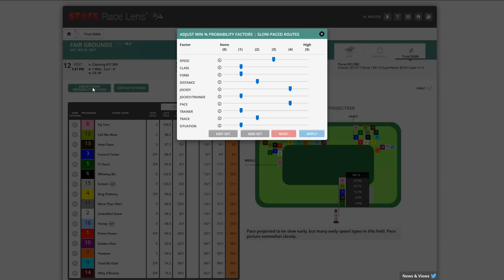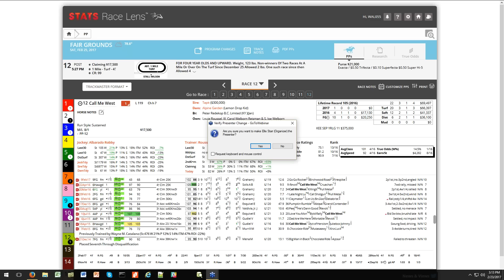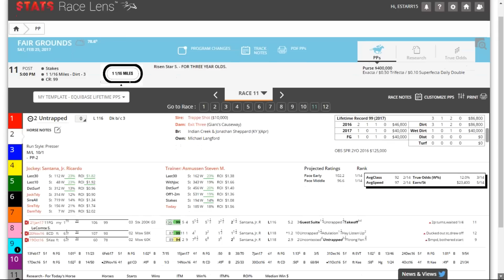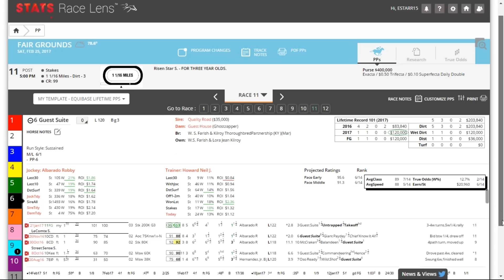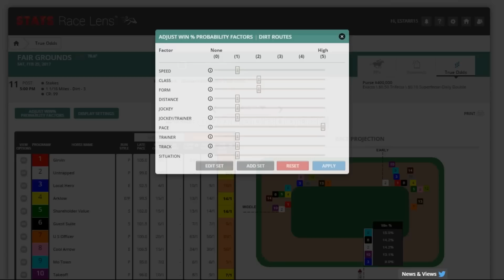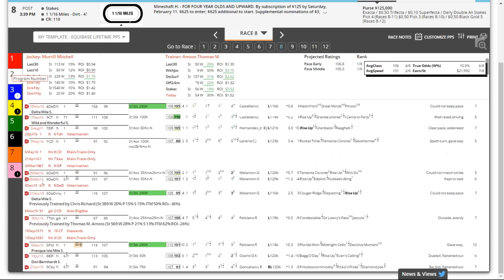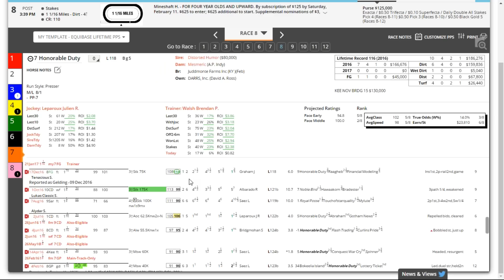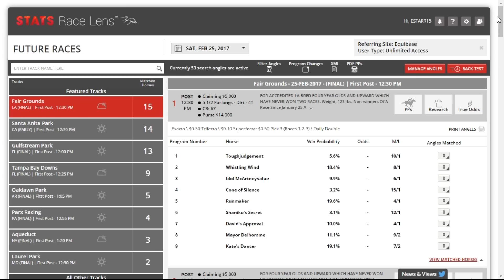Personalize PPs & Handicap the Risen Star Stakes with Race Lens [Webinar 02/23/2017]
Hosts Steve Byk, Ellis Starr & Craig Walker discuss the past performance features of Race Lens and use it to handicap the Risen Star Stakes.